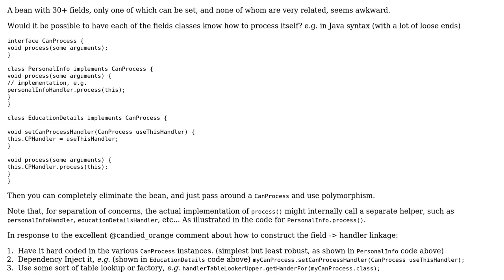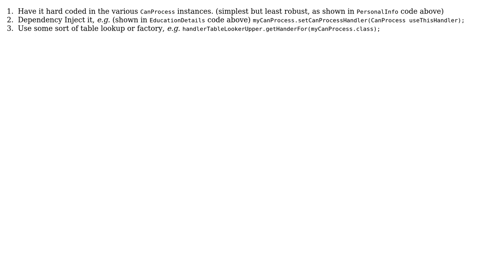Software Engineering: How do refactor a code which picks service based on null checks on field?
With thanks & praise to God, and with thanks to the many people who have made this project possible! | Content (except music & images) licensed under CC BY-SA | Music | Images & others | With thanks to user user949300 user lennon310 user Govinda Sakhare and the Stack Exchange Network Trademarks are property of their respective owners. You are responsible for your own actions.